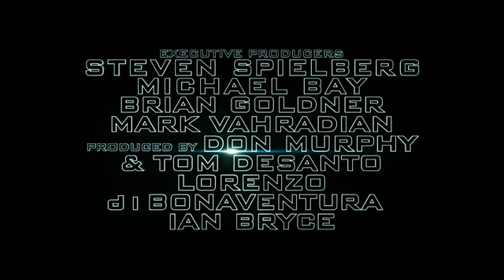Transformers 3 Dark of the Moon trailer official 2011 movie on trailer bucket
Transformers: Dark of the Moon (also known as Transformers 3) is the 2011 American science fiction/action film in the Transformers film series, directed by Michael Bay and produced by Steven Spielberg. It is the sequel to Transformers and Transformers: Revenge of the Fallen and is scheduled for release on June 29, 2011. The film will be presented in regular 2D, Real D 3D and IMAX, featuring Dolby Surround 7.1 sound.

Shia LaBeouf, Josh Duhamel, Tyrese Gibson and John Turturro are set to reprise their starring roles, with Peter Cullen returning as the voice of Optimus Prime and Hugo Weaving returning as the voice of Megatron. Ehren Kruger, who collaborated in the writing of the last film, was again involved in the writing. Despite having initially been confirmed for the film, and with the film already into principal photography, it was announced that Megan Fox would not be reprising her role from the previous two films. With Fox's character Mikaela being dropped, Sam was assigned a new love interest, who will be played by English model Rosie Huntington-Whiteley. Also, Roberto Orci and Alex Kurtzman, having written the last two films, did not return for this installment in the series, which Orci had earlier somewhat anticipated, fearing the duo would "risk getting stale". Bay has stated this would be his last installment in the series. In May 2011 it was announced that Paramount Pictures had bumped Transformers: Dark of the Moon 's release date of July 1, 2011 two days earlier, June 29, in order to receive an early response to footage.It has been announced that the film will premiere at 9PM on June 28 in 3D and IMAX theatres, nationwide.